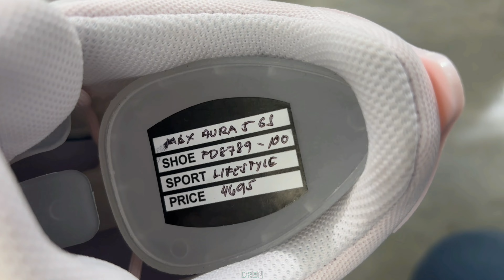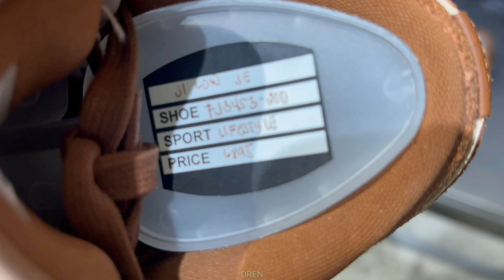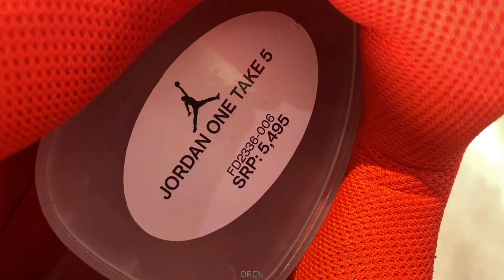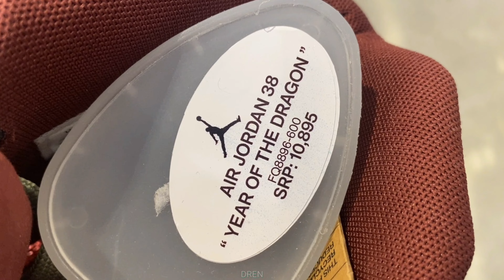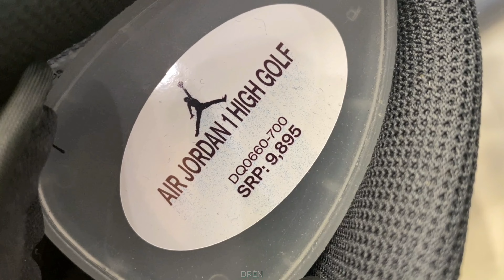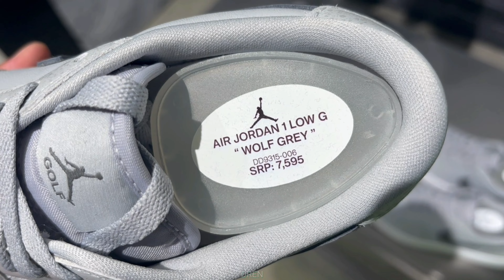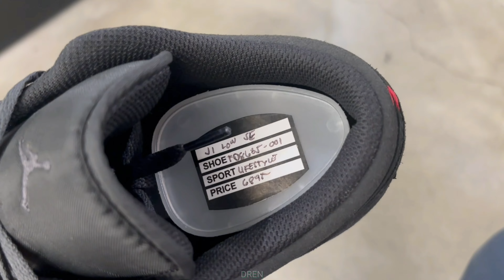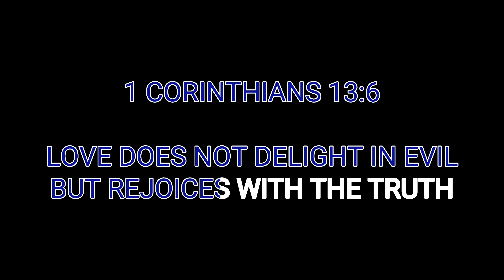Jordan Manila | Bola Na Worth 9k?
Jordan Manila | J Kicks Gift Ideas This Valentine's Day | Bola Na Worth 9k? | February 9, 2024

Lakes by Pyrosion  ￼ / pyrosion   Creative Commons — Attribution 3.0 Unported — CC BY 3.0 Free Download / Stream Music promoted by Audio Library 🎵 Track Info: Title: Lakes by Pyrosion Genre and Mood: R&B & Soul + Calm ——— 🎧 Available on: Spotify iTunes Deezer YouTube:   ￼ • Lakes   SoundCloud:  ￼ / lakes   YouTube Music:   ￼ • Lakes   ——— 😊 Contact the Artist: Pyrosion:  ￼ / pyrosion     ￼ / @pyrosionmusic8562 ￼ / pyrosion